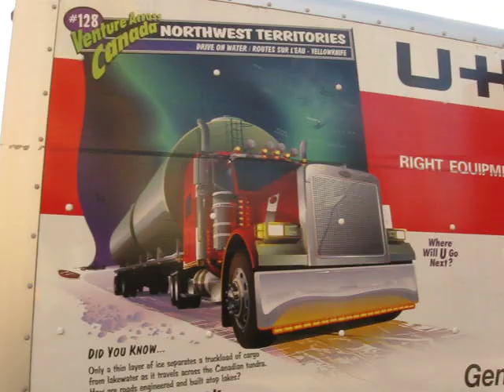Walking to the bus terminal in New Orleans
Just  left by Katrina. I knew the water was high, just hadn't realized HOW high, walking back to the bus. There is a shot of a boat on a building